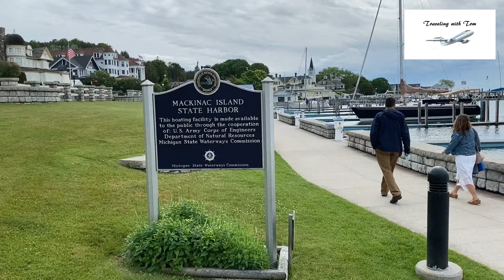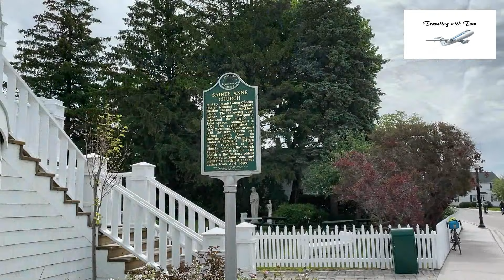Great Lakes EP 8 l Mackinac Island l Traveling with Tom l June 24, 2020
We decide to take a vacation trip in Michigan,  but we decided to take a trip to 4 of 5 Great Lakes: of Lake Michigan, Superior, Huron and Lake Erie